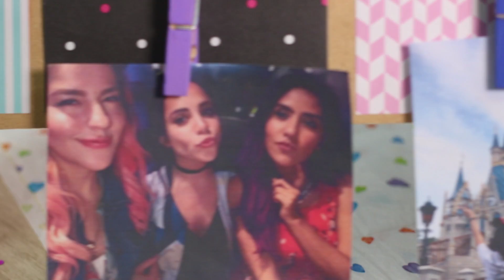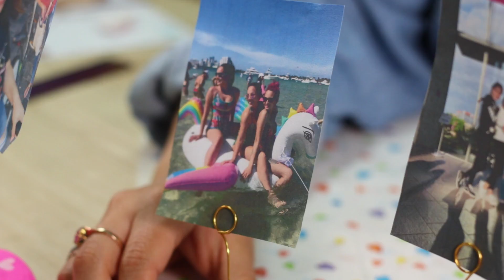10 REGALOS PERFECTOS PARA TU MEJOR AMIGA | What The Chic